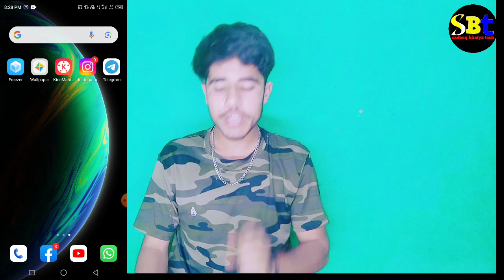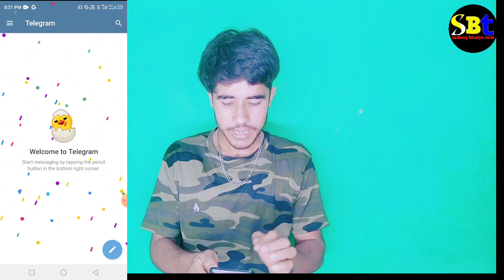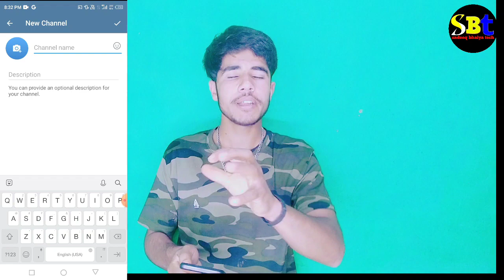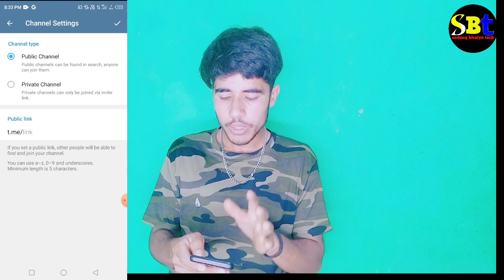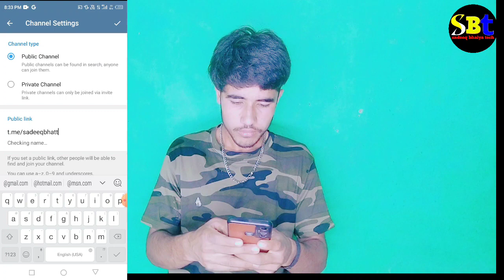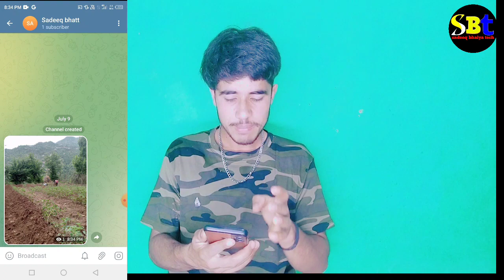🔥how to create telegram channel /😱Telegram channel kaise banaye 2023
🔥how to create telegram channel /😱Telegram channel kaise banaye

your quari 👇

sadeeq bhaiya tech
sadeeq bhaiya
technical sadeeq
 how to make telegram channel, telegram channel kaise banaye,
Telegram channel kaise banaye 2023, how to make telegram channel, telegram channel kaise banaye, how to create telegram channel
telegram channel kaise banaye tips
how to create telegram channel 2022, How to create telegram channel, telegram channel, how to create telegram channel 2021
How to make telegram channel, Telegram channel kaise Banaye, Telegram channel kaise banaye 2021, how to create telegram channel, how to create telegram channel 2021, how to make channel in telegram, raj choudhary, telegram, telegram 2021,